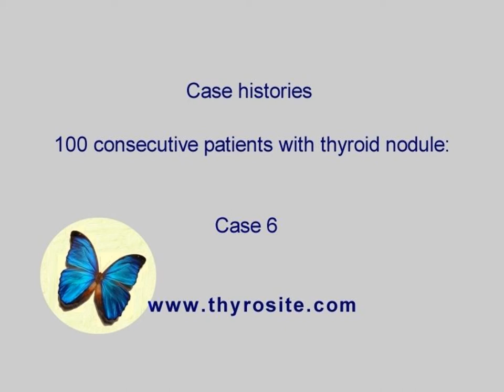100 consecutive patients with thyroid nodule - case 6